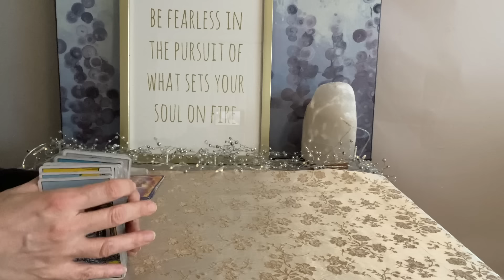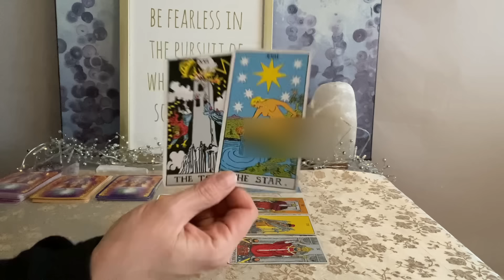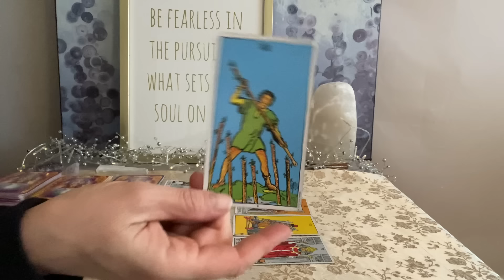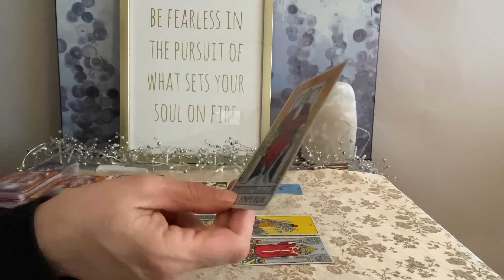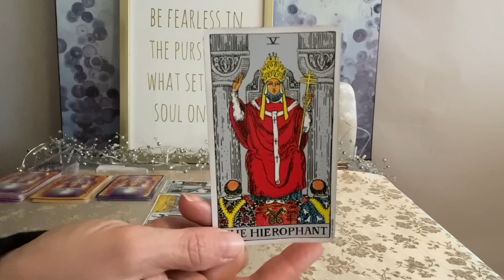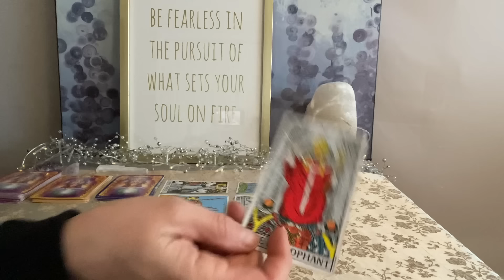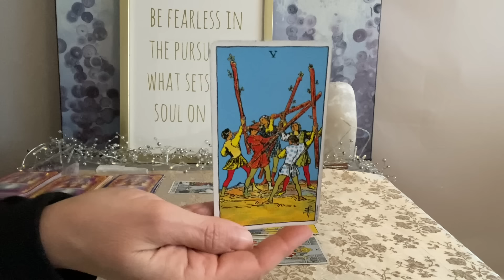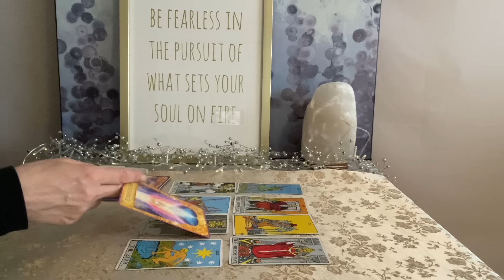TAURUS Tarot April 2–9–Facing the truth and thriving❤️💰🌎